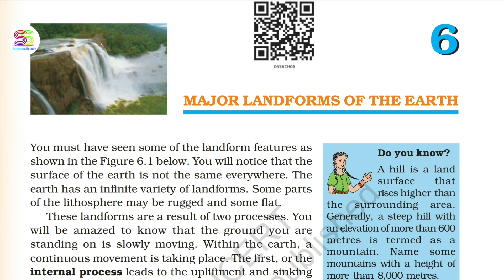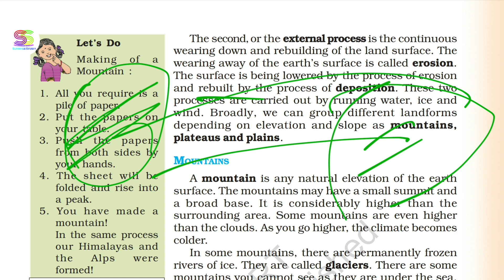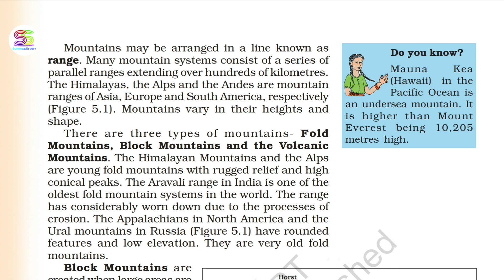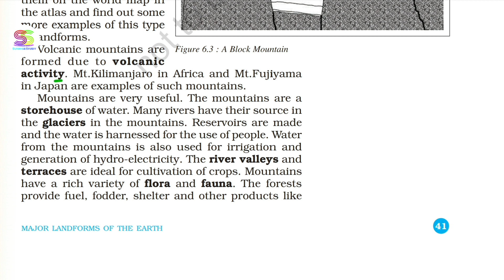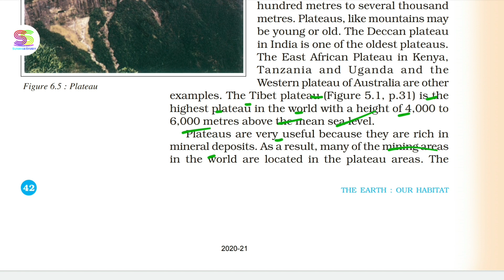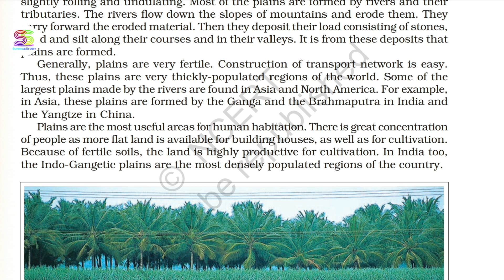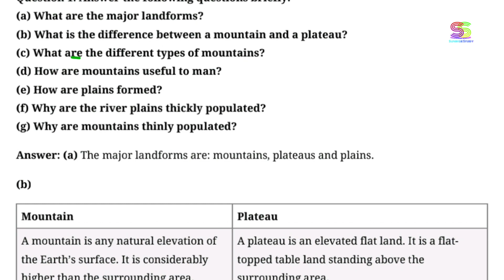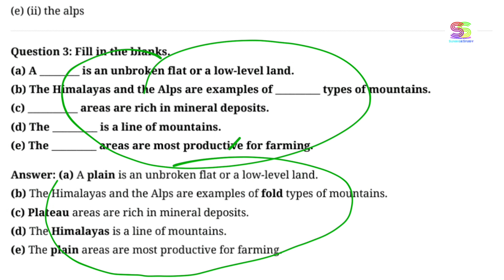Chapter 6 Geography class 6 | Major landforms of the Earth | c-tet , dsssb & other competitive exams